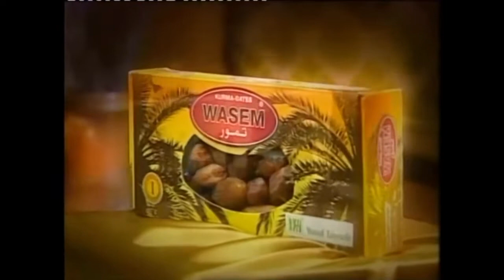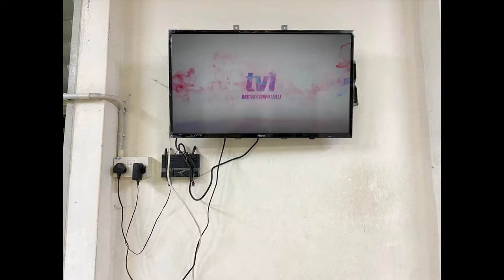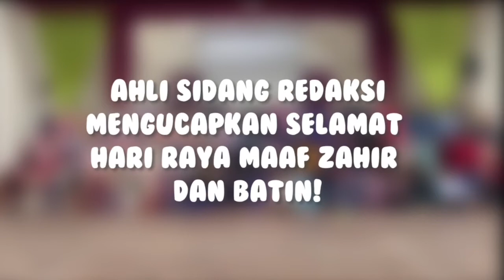Riang Raya RVX ✨✨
Video raya by : RVX
credit video to Sidang Ridaksi (SR) 2022 SM Sains Banting